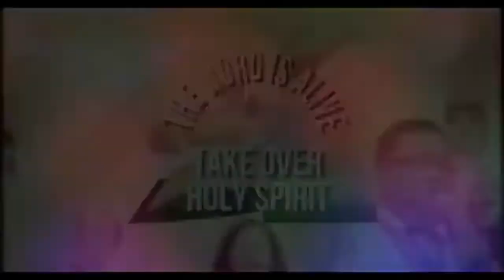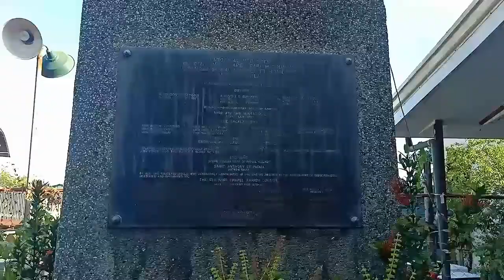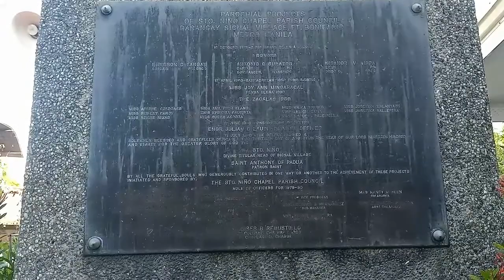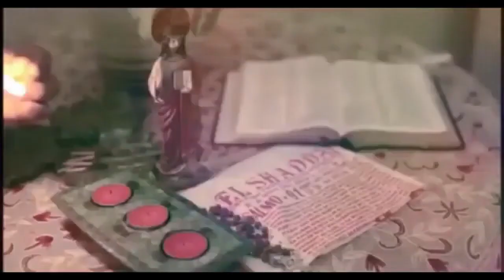RexVlogs CUTE & AMAZING SAN LORENZO RUIZ CHAPEL SIGNAL VILLAGE TAGUIG CITY